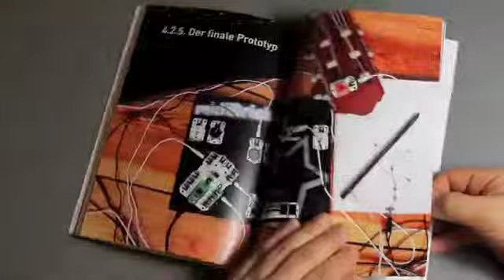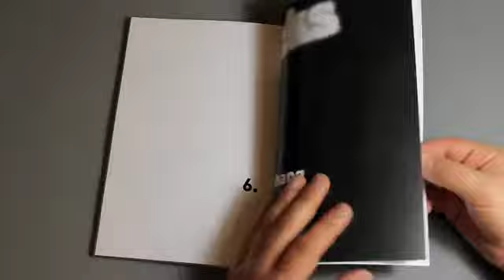Bachelor Arbeit Vorschau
Preview of my Bachelor Theory ...